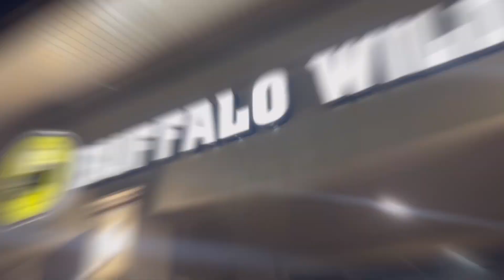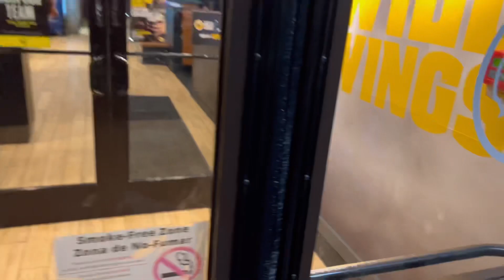LIAM BLACK TV - EPISODE III: BDUBS EDITION‼️ ft. DeeBlack; Eating 🍗🌶️ & answering crazy questions!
Welcome to this episode of Liam Black TV where me & DeeBlack take a trip to Buffalo Wild Wings & take down the spiciest wings they have to offer including the Carolina blazing wings while answering some pretty off the wall questions‼️😂 hope you enjoy!

Outro: HunnitzBeatz

S/O Trending Dav for recording 🎥